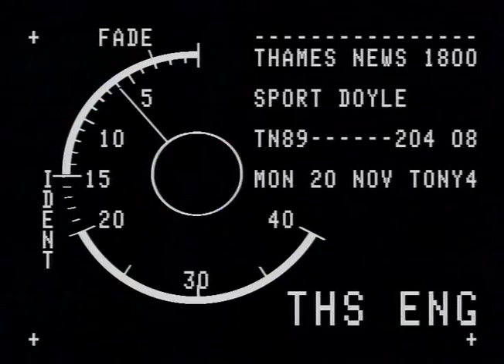TN-89-204-008.m4v | Thames News Archive Footage